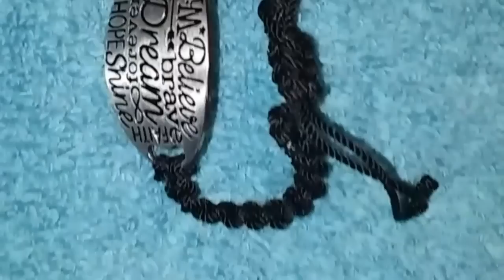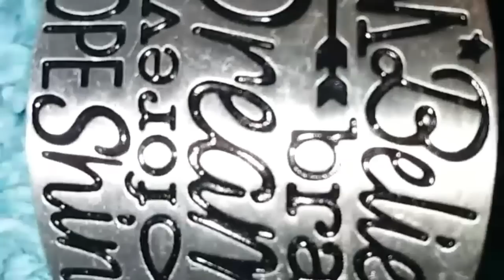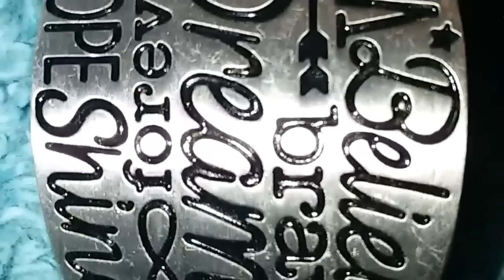First section on my jewelry inventory